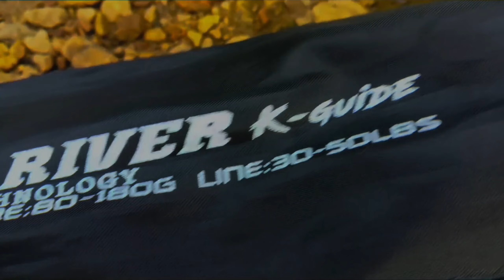Lucana black river k-guide spinning rod unboxing | Action Fishing rods